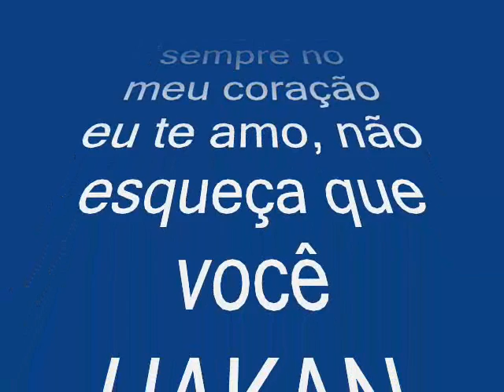ben seni çok vedim Cynthia Britto.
güler  duman  hasret hakan Cynthia Britto. :)